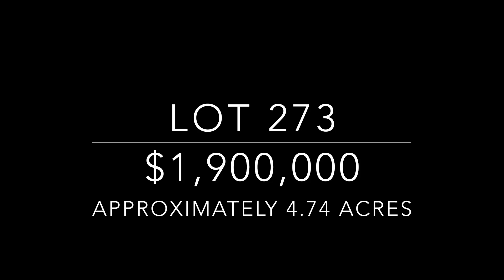273 WPC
This video is about 273 WPC